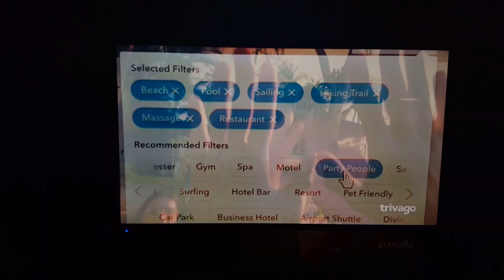Trivago commercial (2018)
Recorded on Prime7 Coffs Harbour on July 8, 2018.